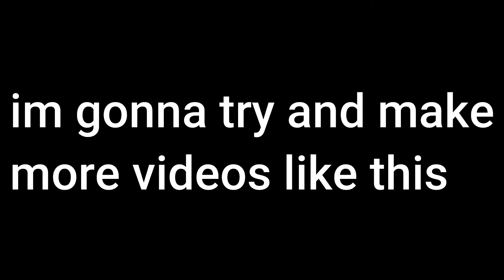youtube video #-gw1cnIGkBY